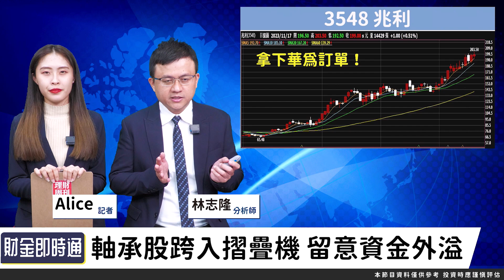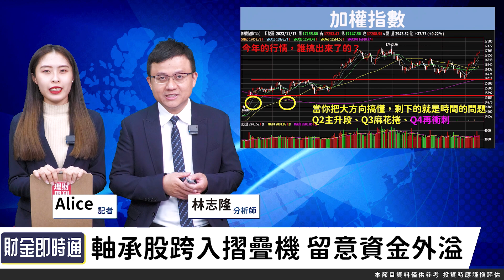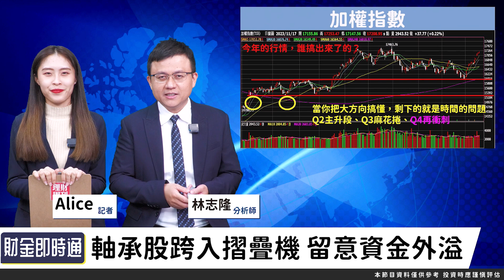財金即時通-20231119／軸承廠旺到2027年 現在不買更待何時？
✨隆哥個人頻道霸氣上線✨
軸承商機利多夯🎇
大家都在說旺旺旺🏅
身為散戶現在才得知此消息🤯
是不是為時已晚呢⁉
快跟著隆哥這樣做😎
🔸手刀掌握財經消息【股動人生】Telegram！
🔸 Fed鷹魂不散 Q4行情山雨欲來？